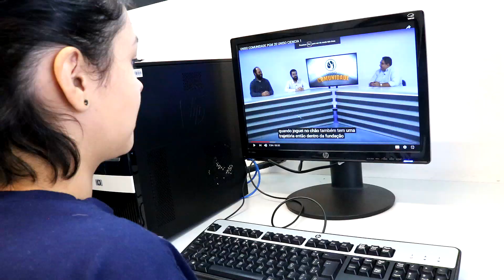Agência Experimental de Jornalismo